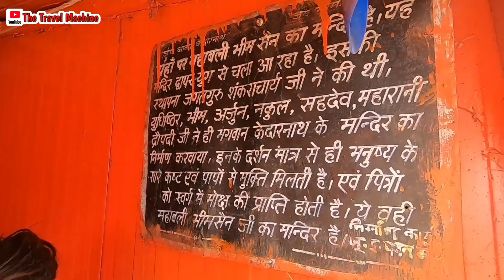Kedarnath Dham Yatra | Best Time to visit Kedarnath Temple | The Travel Machine |केदारनाथ धाम मन्दिर